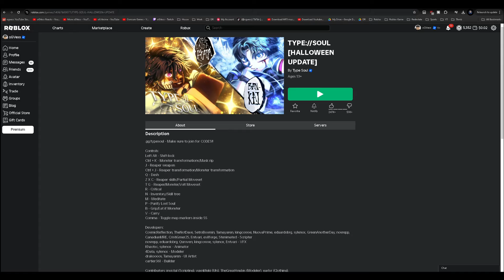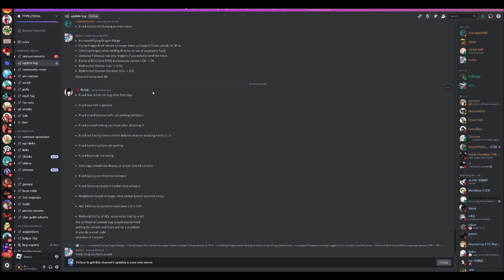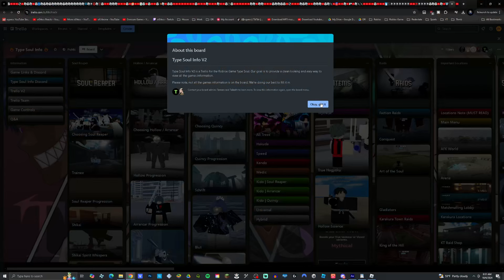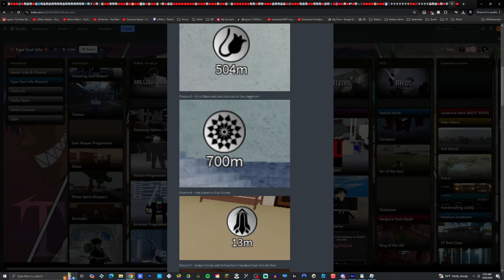My FIRST Time Playing Roblox Type Soul RE-RELEASE Halloween Update!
Roblox TYPE://SOUL! New Bleach Anime Game Halloween Update. Noob to Pro Series. Soul Reaper Progression.